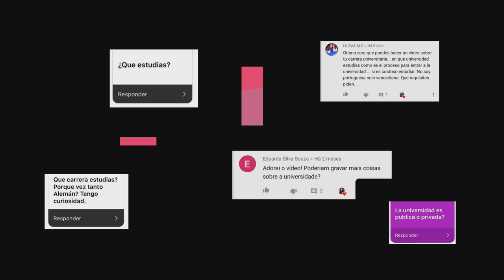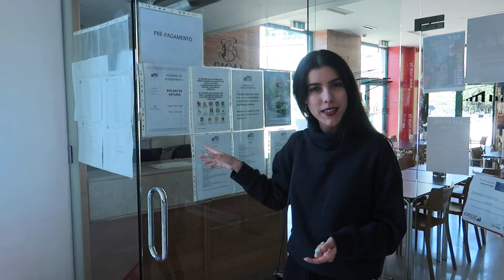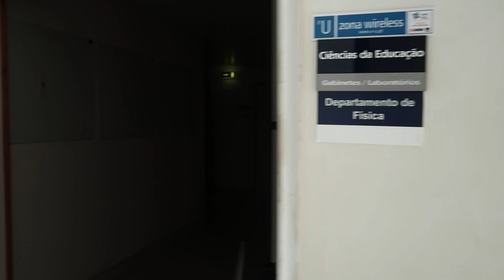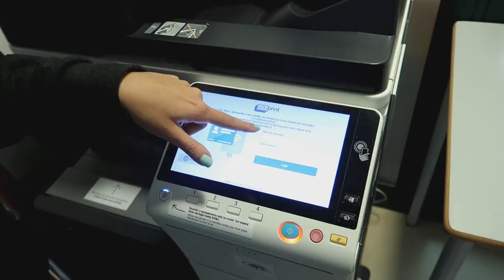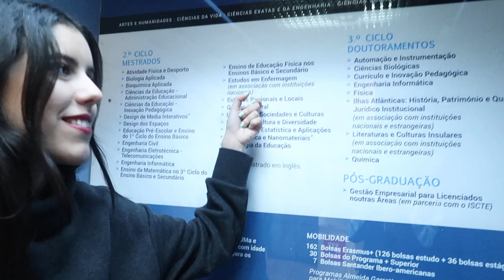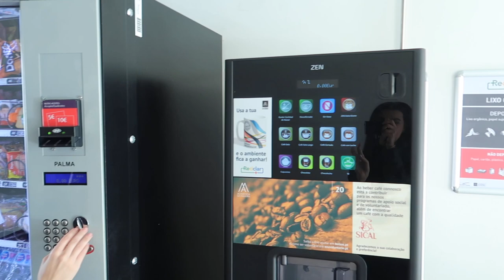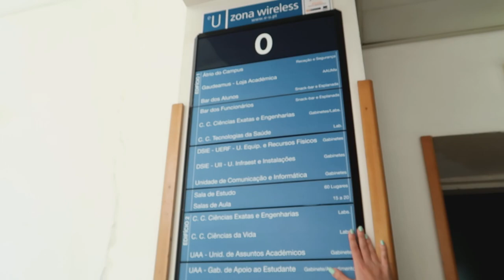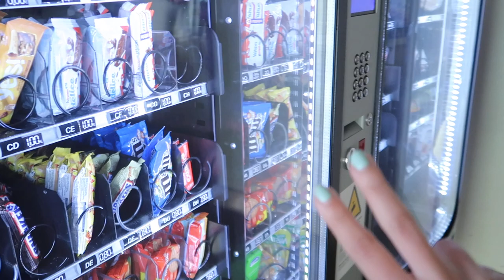UNIVERSIDADE DA MADEIRA - TOUR Y TODO LO QUE NECESITAS SABER | ORIANA & FIAMA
Estoy en el 3er año de mi carrera, idiomas y relaciones empresariales, y siempre me preguntan sobre la Universidade da Madeira, así que aquí les traemos un video con no solamente un tour de la universidad, sino también toda la información que necesitan sobre ella: inscripciones, datos importantes, praxe, becas y más!

Para que esta información le llegue a más personas, comparte este video y ayudemos a todos los que quieran venir a estudiar a Portugal studentofmadeira 📚 Gracias a todos los que nos dejaron sus dudas, cualquier cosa que no hayamos mencionado déjalo en los comentarios y estaremos respondiendo🥰 SUSCRIBETE Y DEJA TU LIKE 🥰🥰🥰

NUESTRO EQUIPO
✦ Cámara Canon G7 X Mark II
✦ Disco externo

FAQ:
¿De dónde son? Nacimos en Venezuela y vivimos en Madeira (Ilha da Madeira)
¿Dónde queda Madeira? Madeira es una isla de Portugal
¿Son gemelas? Somos hermanas, pero no gemelas

Venezolanos en Portugal, Europa. Como es estudiar en Portugal? Como son las universidades en la isla de Madeira?